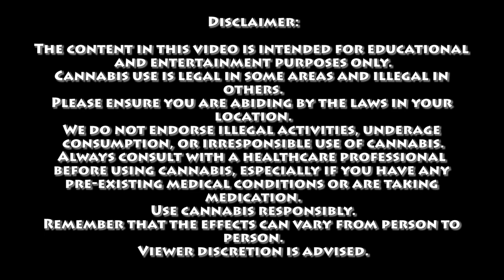The Fountain of Youth Theory | Certified